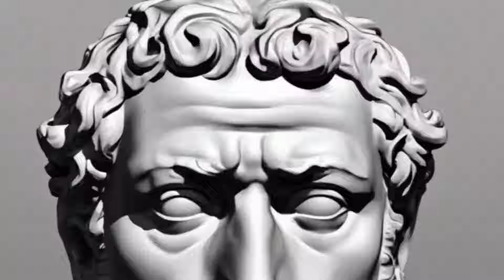если девушка предполагает глубокую Любовь это может означать что она либо